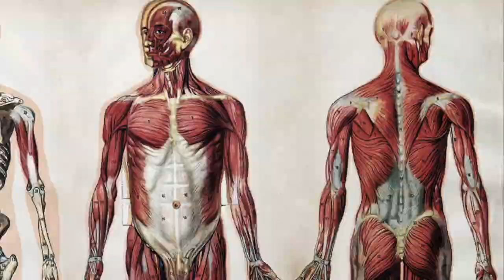PITTED (Official Music Video)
Finishing a music video four years later. 'PITTED' will -finally- be available to stream everywhere April 15th. Love you.